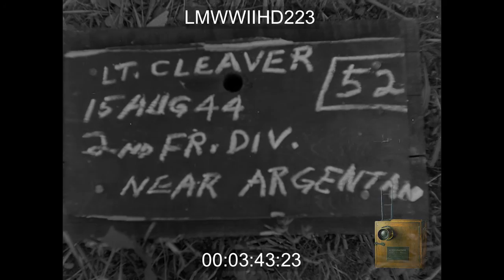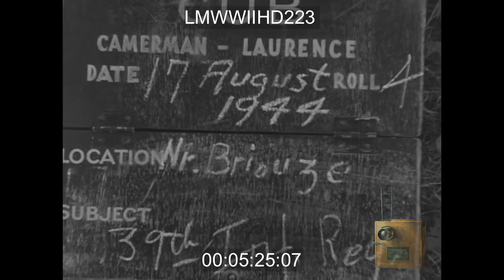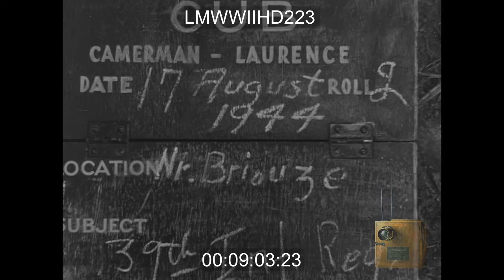FRENCH 2ND ARMORED DIVISION ATTACK ARGENTAN, FRANCE, AUG 1944; FRENCH 2ND ARMORED DIVI - LMWWIIHD223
French 2nd DB attacking Germans near Argentan, France, Aug 1944 39TH Infantry Regiment attacking near Argentan
"ATTACKING ""ARGENTAN"" FRENCH/US TROOPS PREPARE ARTILLERY FRENCH/US SOLDIERS COOK FOOD AND EAT TOGETHER AERIAL SHOT OF TANKS IN FIELD AERIAL OF BOMB CRATERS AND DAMAGE US TROOPS READING ARTILLERY 8.13.44 WRITTEN ON HELMET US TROOPS FIRE CANNONS US TROOP COOKS FRENCH TROOP GIVES SIGNAL TO FIRE CANNONS FIRE US TROOPS READ DOCUMENT SET OFF MORTARS 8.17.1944 BRIOUZE US TROOP ON RADIO US TROOPS SET OFF MULTIPLE MORTARS US TROOP DIGGING SOLDIERS HIDING IN BRUSH SOLDIERS WATCHING FROM TRENCH"